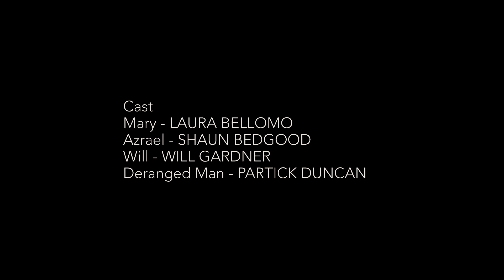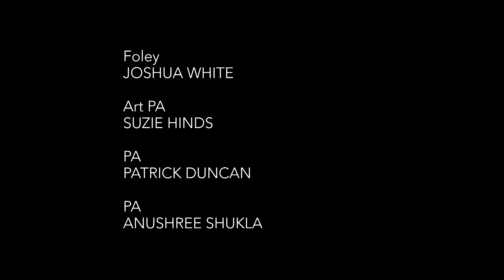In Your Footsteps (2022)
Filmmaker: Laura Bellomo and Bohdan Turok
Key Collaborator: JoJo Ginn

Made for the 2022 CFC